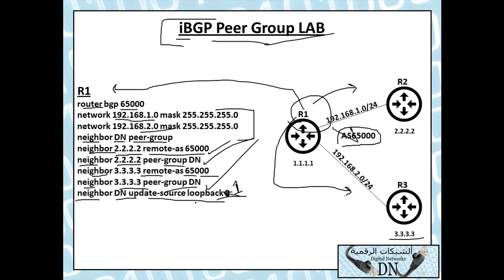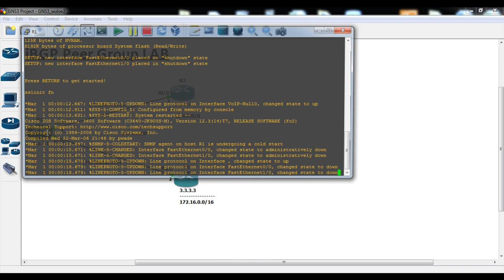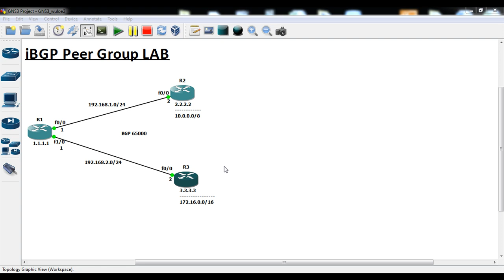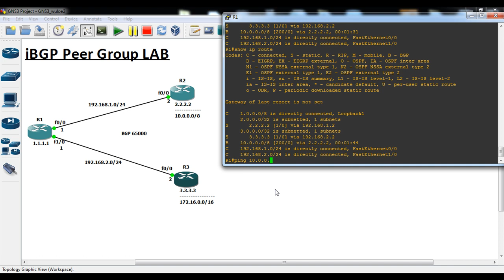إعدادات شبكية 66 : iBGP Peer Group LAB